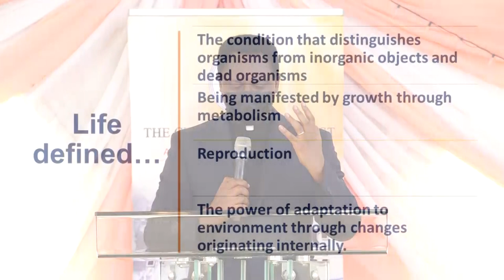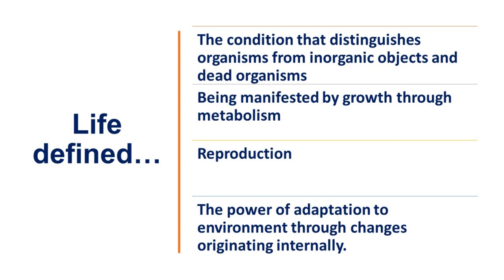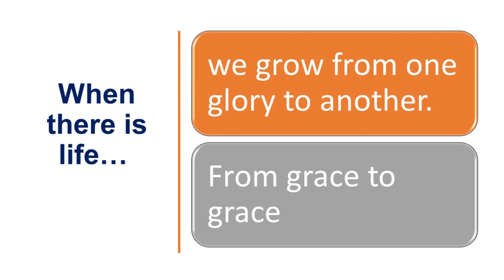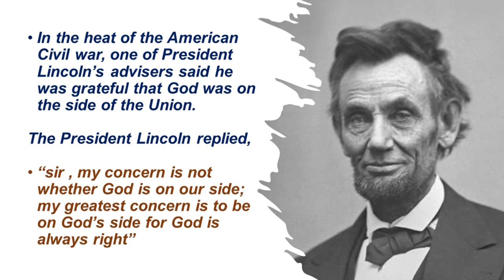In Him is Life - Apostle Eric Nyamekye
Watch this insightful message titled "In Him is Life " delivered by the Chairman of The Church of Pentecost, Apostle Eric Nyamekye.